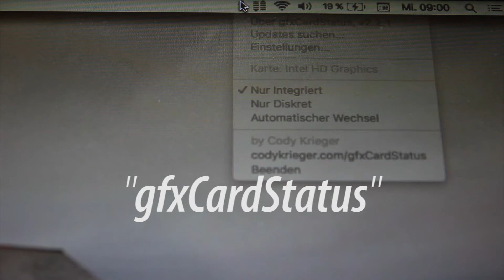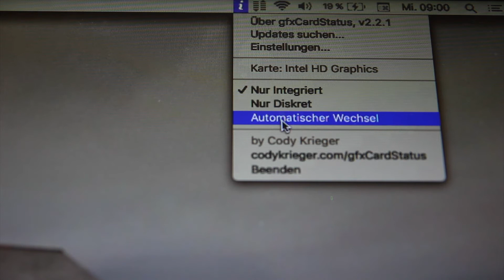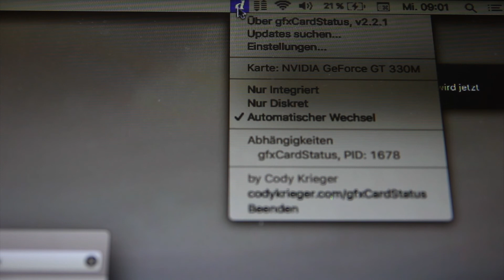Macbook Pro Freezeout.